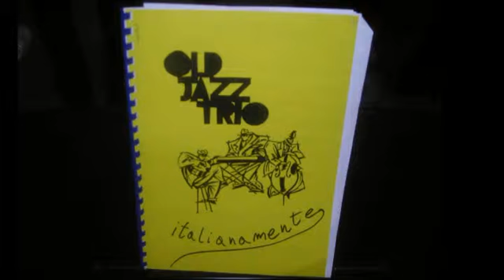Old Jazz Trio esegue: Ho capito che ti amo di Luigi Tenco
L'immortale canzone di Luigi Tenco "Ho capito che ti amo" eseguita da Old Jazz Trio con Benito Tichitoli alla voce e pianoforte, Franco Camerin alla chitarra e Giampietro Gabriele al basso elettrico, registrazione effettuata a Parabiago il 29 dicembre 2015.